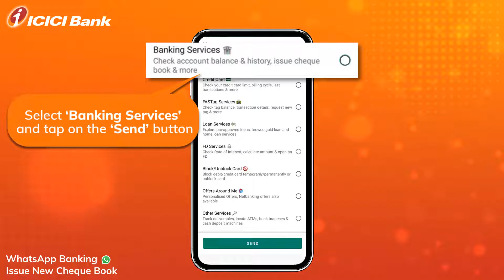How to order a new Cheque Book via WhatsApp | ICICI Bank WhatsApp Banking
Want to know how you can order a new cheque book via WhatsApp ? Watch this video to learn how!